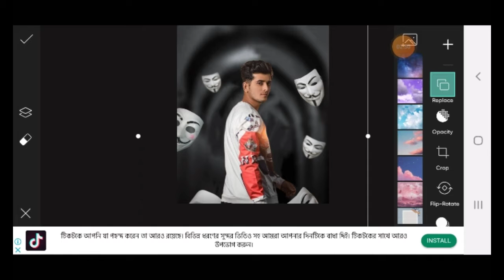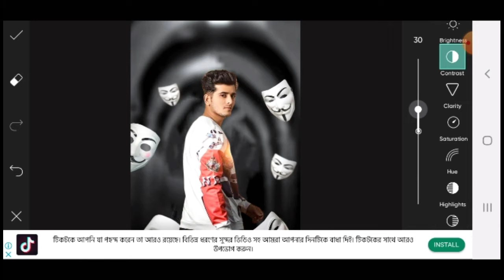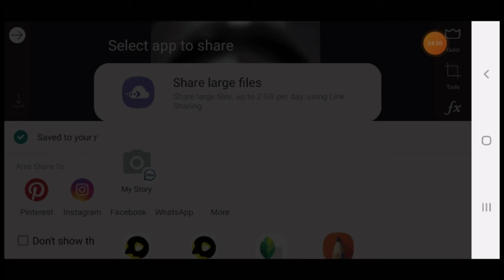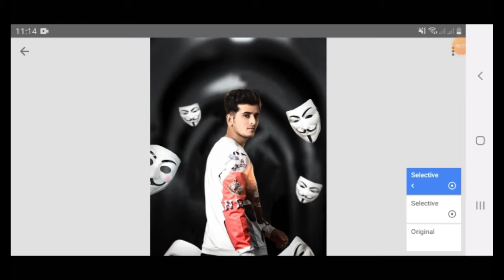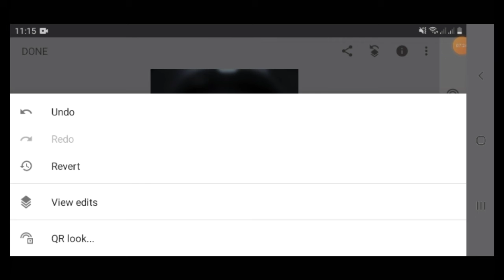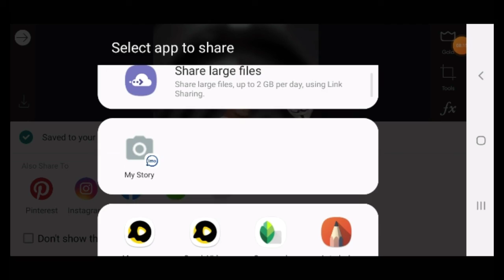new joker photo editing in picsart new trick phone diye photo editing